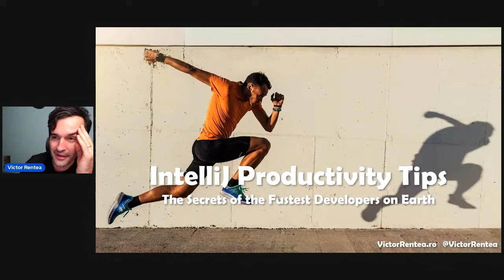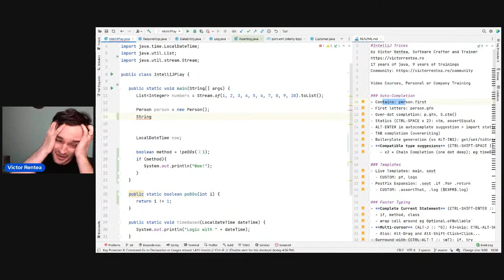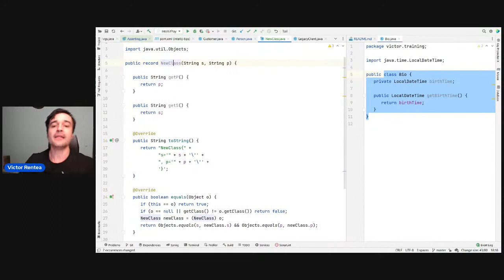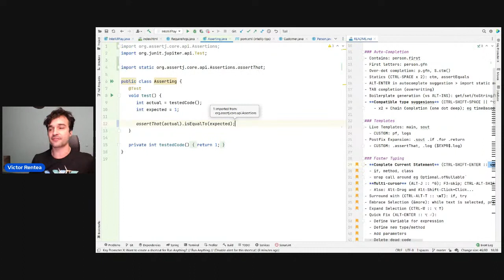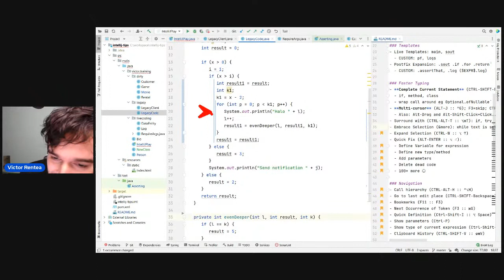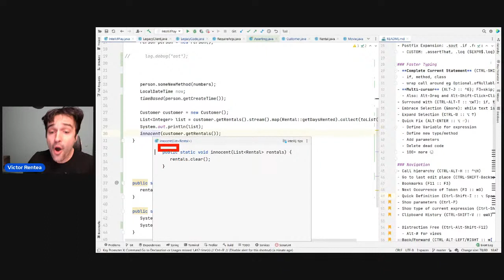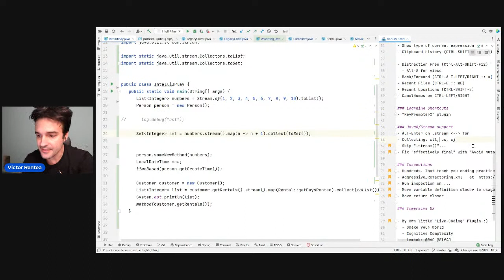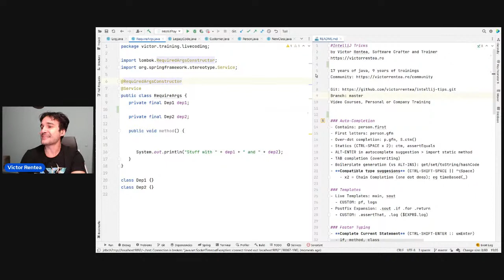Victor Rentea - The Secrets of the Fastest Java Developers on Earth